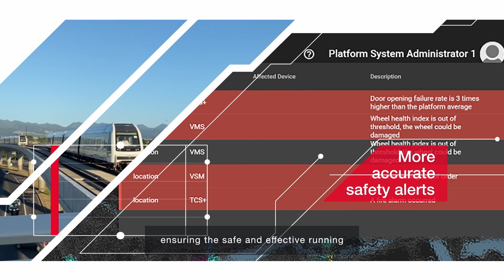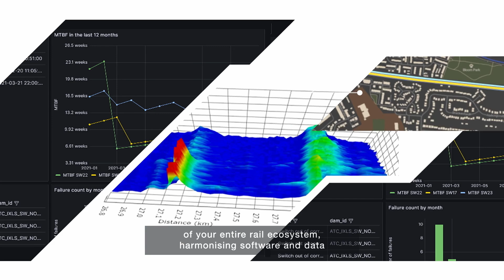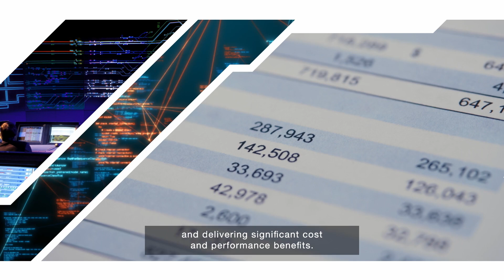HMAX for Signalling - Hitachi Rail's Digital Asset Management Platform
By using HMAX for Signalling, rail operators can benefit from improved reliability and availability of their railway infrastructure, with the potential for reduced operating costs and improved performance.